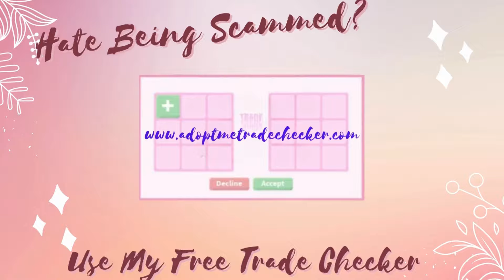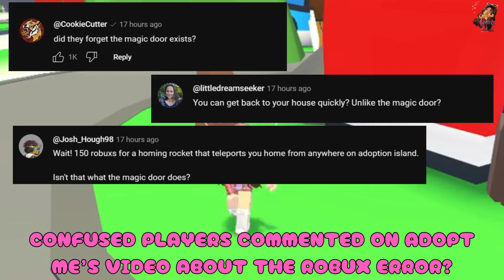🤑*PAY TWICE*🤑 For The SAME 🤯 Robux Item In Adopt Me - Roblox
Hi Guys!

In today's video I share with you why  Adopt Me want you to buy the same item again for Robux!

🌺*Extras*🌺
❌Hate being scammed?❌
Never be scammed again using my Free Adopt Me Trade Checker

If you want to support me and my channel or even just say thanks for the content then become part of the AMTC Family!

🥱Boring Tags 🥱
hatching 100 eggs Aesthetic Modern Cute Tree kangaroo spring blossom Hare Pigeon Border Collie Jungle pets update Bucks gaining cap Jobs racetrack City egg Urban Egg Gargoyle Goat Household egg NEW EGG UPDATE grinding area bucks get rich infinity infinite money Hillhouse Luxury mansion Expandable houses